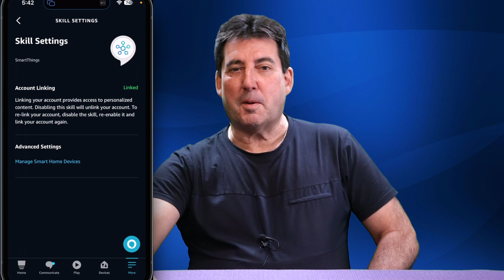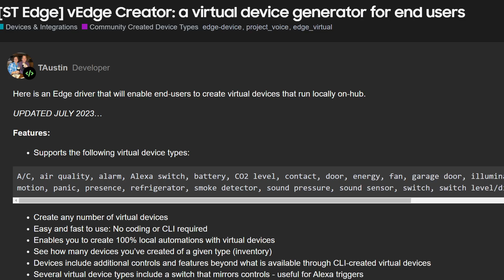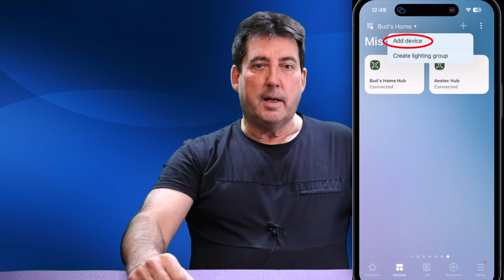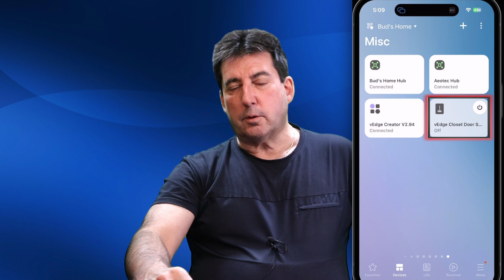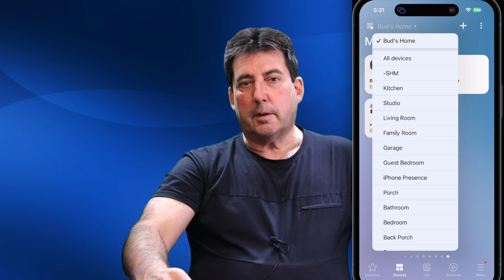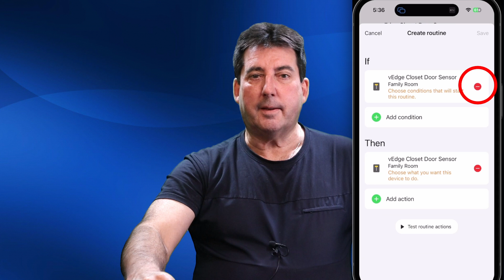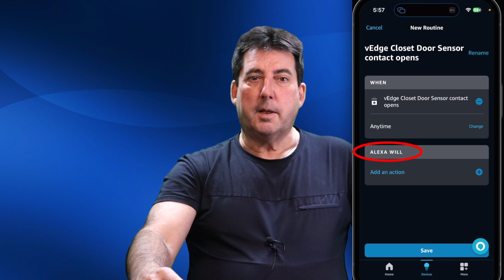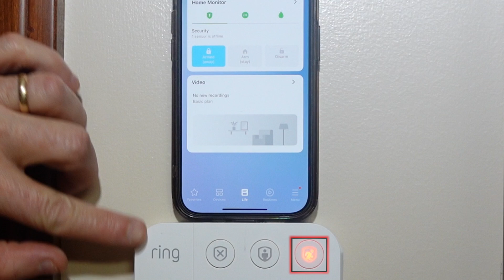Unlocking the Power of SmartThings: A Comprehensive Guide to Creating Virtual Switches!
Virtual switches can be extremely useful. If you are not using them as part of your smart home setup you really should. In today’s episode I will tell you everything you need to know about using SmartThings virtual switches to unlock the power of SmartThings by controlling actions in third-party apps. I’ll cover where to get them. How to get them setup. Plus give you a real life example of how to use them to enhance your home automations.

🔵 Bud's Smart Home Website Links - (One-time $10 Subscription Fee to Access over 30 Edge Driver How To Guides) **

Please tap or click on the following link for the policy statement for all of our videos on the Bud's Smart Home YouTube channel

00:00 Introduction
01:12 Virtual Switch Explained
01:48 Use Case Example for a Virtual Device
03:35 Downloading the Virtual Device Creator App
05:16 Update the Creator App to the Newest Version
05:56 Creating Your First Switch Device
08:23 Additional Virtual Switch Settings
10:09 Testing Virtual Switches in SmartThings
10:30 Adding Virtual Switches in SmartThings Routine
12:35 Testing the SmartThings Routine
13:26 Adding the Virtual Switch to a Third-Party App
14:54 Final Testing of the Automation Routines
15:12 Using Virtual Switch in Alexa to Trigger Actions in SmartThings
16:33 Conclusion